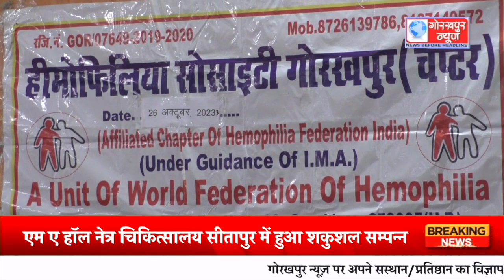हिमोफिलिया सोसाइटी गोरखपुर चैप्टर की मासिक बैठक आई एम ए हॉल नेत्र चिकित्सालय सीतापुर में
हिमोफिलिया सोसाइटी गोरखपुर चैप्टर की मासिक बैठक आई एम ए   हॉल  नेत्र चिकित्सालय सीतापुर  में हुआ शकुशल सम्पन्न,मेडिकल कॉलेज में ग्राउंड फ्लोर पर सभी मरीजो को फैक्टर लगाने पर हुयी चर्चा